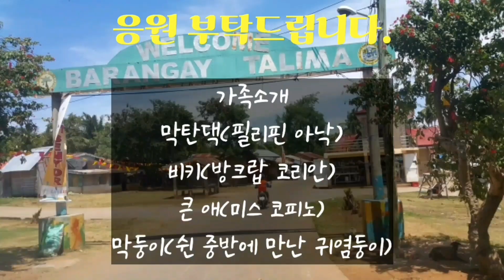필리핀, 밤만 되면 암흑의 세계, 모범 마을 밤을 밝히는 가로등 설치. 1만원 릴레이 후원금 프로젝트.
22살 차이 한필부부 가정

2020년 11월 세부 막탄으로 들어와

♥뿌또치즈 주문♥후원이벤트♥
※통합계좌※
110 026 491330 신한은행 남*진

쌀 25kg 1,100페소 27,500원,
쌀 5kg 220페소 5,500원
판싯칸톤 6봉 1세트 60페소 1,500원
통조림 4캔 100페소 2,500원
분유 2kg 600페소 15,000원
분유는 700g, 900g, 2,400g도 있습니다.